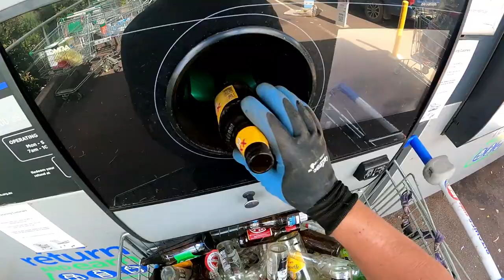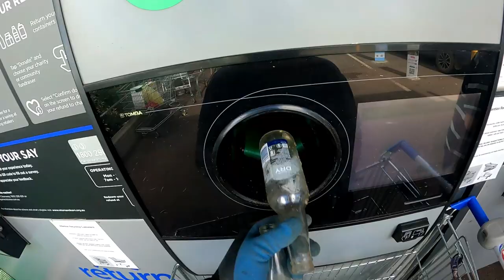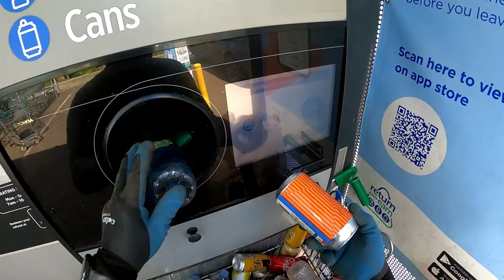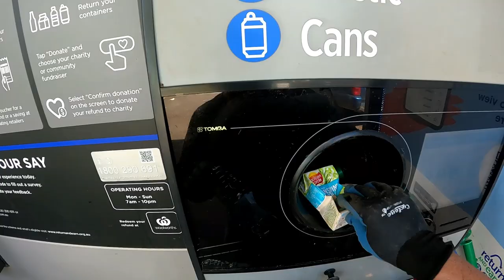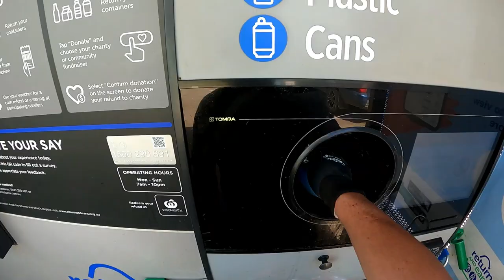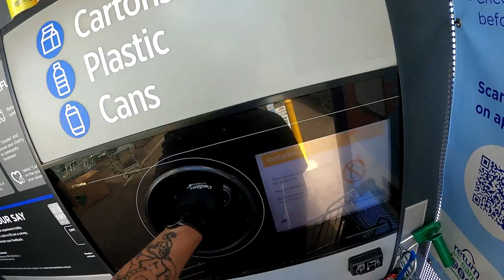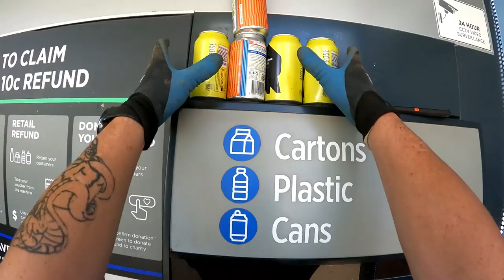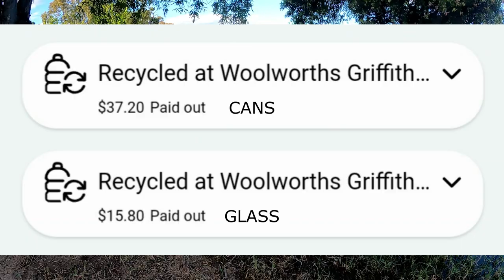Dumpster Diving We Put 530 Units In The Machine With lake Update